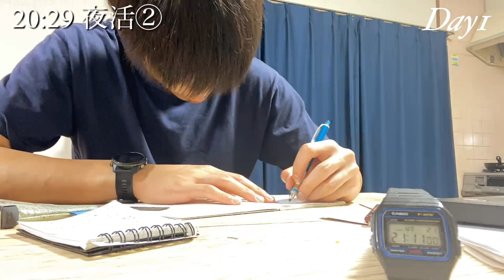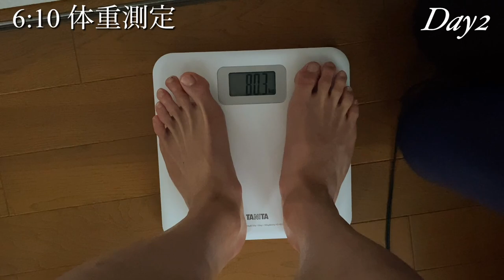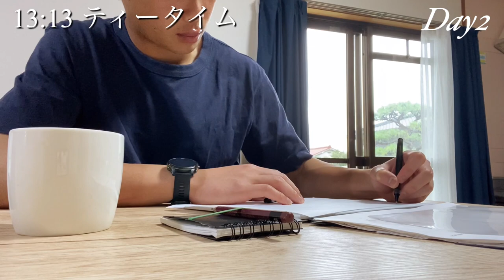【Vlog】スマホの代わりにメモ帳を使い始めました2023#26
同じような話を繰り返してしまいました。
なにかを話さなければいけない気がした結果そうなってしまいました。

ーーー

■山田晃士のプロフィール

東京大田区生まれ、神奈川県湯河原町育ち

【現在】
J２リーグ　ザスパクサツ群馬所属
【経歴】
第4種：東台FC
第3種：アスルクラロ沼津U‐15
第2種：浦和レッズユース
2017～2021 早稲田大学
2021～ ザスパクサツ群馬